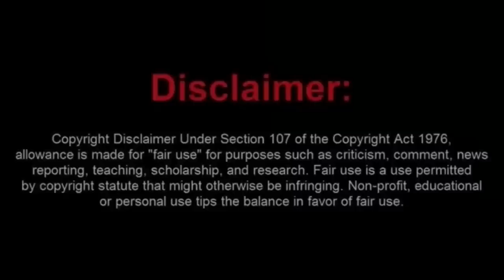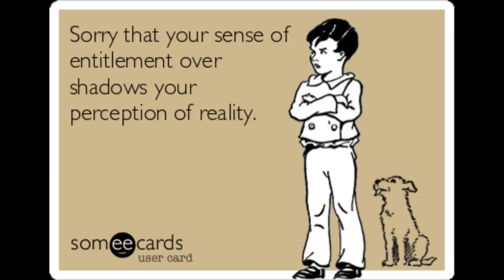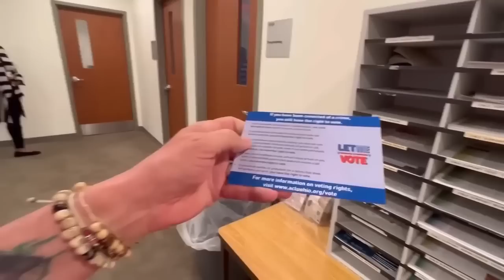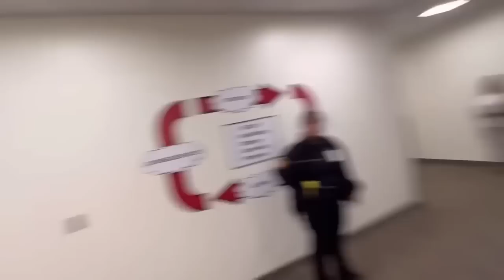Future Inmate Kult News Fraudits The Probation Department